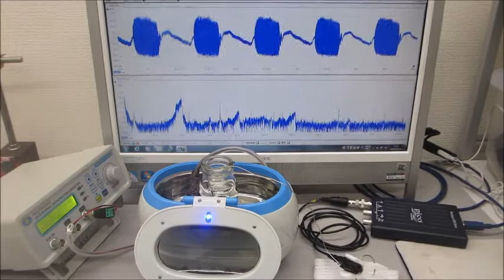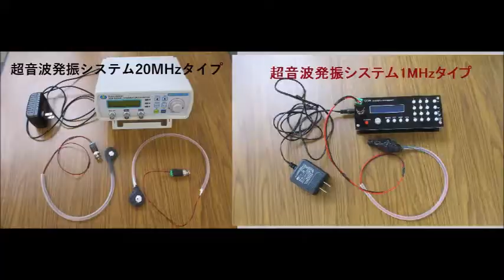超音波システム（音圧測定解析、発振制御）